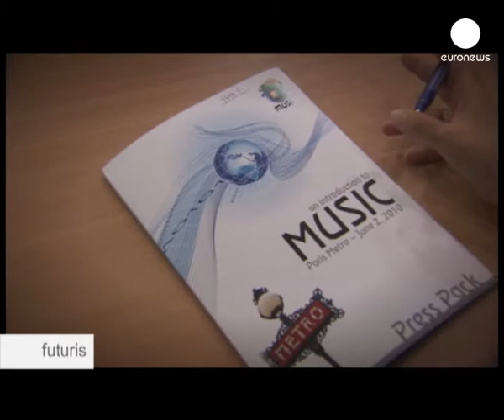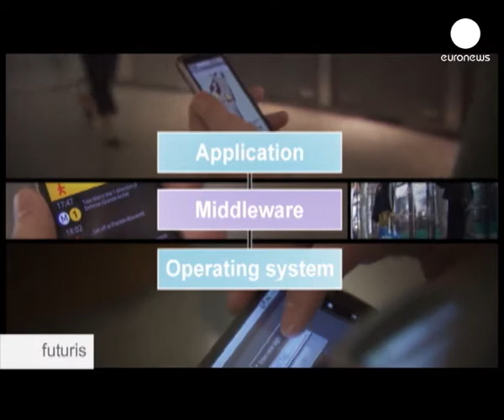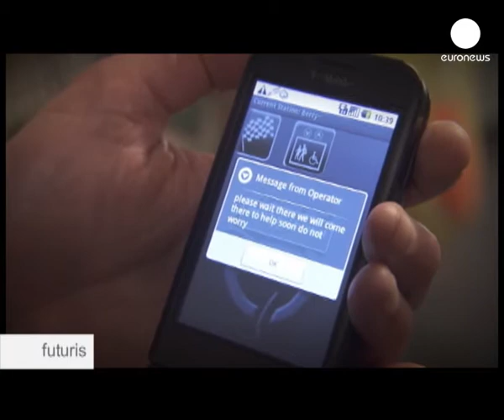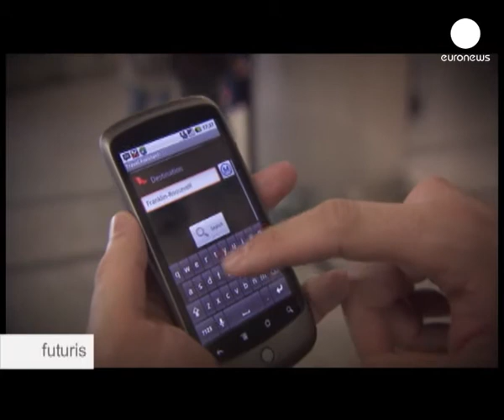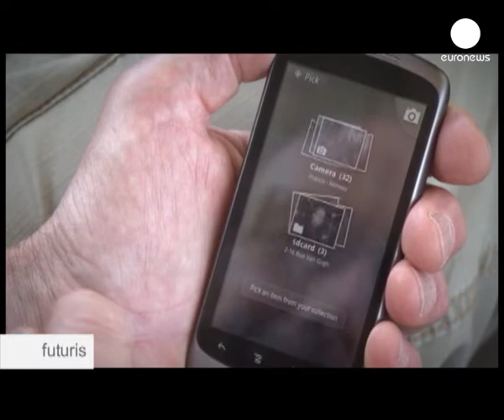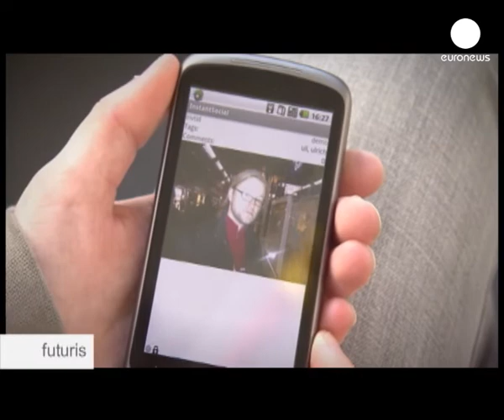euronews futuris - MUSIC SOFTWARE, un progetto europeo per smartphone...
Distribuire informazioni in tempo reale in luoghi affollati, come la metropolitana di Parigi, utilizzata da almeno quattro milioni e mezzo di persone al giorno. O ancora, far dialogare tra loro smartphone e server, a prescindere dal sistema operativo.

Ora è possibile, grazie a una tecnologia digitale fondata sul concetto di adattabilità: consente ai portatili di riconfigurarsi in funzione delle mutate condizioni dell'ambiente, senza che l'utente debba impegnarsi in complicate operazioni di set-up.